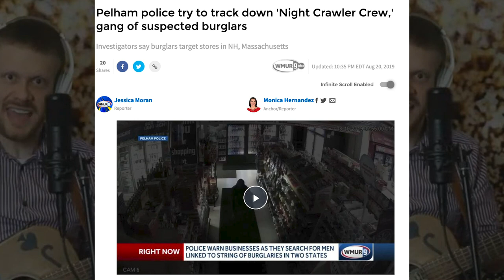Breaking Into Convenience Stores to Practice for Bigger Scores...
The Night Crawler Crew broke into convenience stores around New England in elaborate ways to steal cigarettes but was there more to it?? Could they have been practicing for bigger jobs?